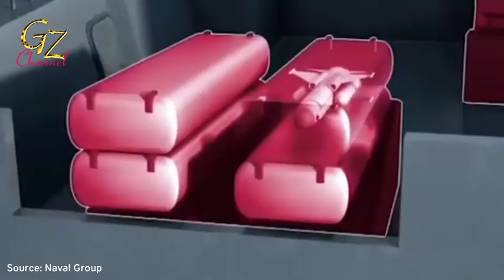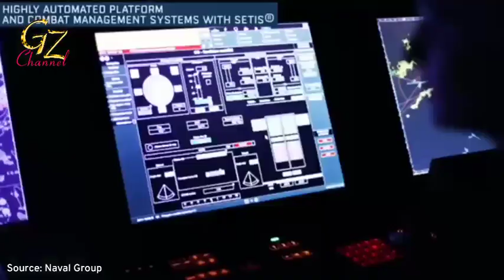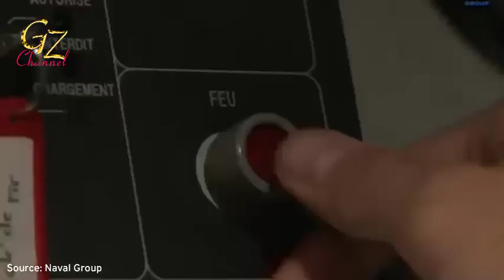Gara-Gara Penjualan Fregat terbaru ke indonesia, perancis marah besar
Kontrak pengadaan enam unit, frigat FREMM Bargamini Class, dan dua unit frigat Maestrale Class, yang dimodernisasi dari Italia untuk Indonesia, rupanya menuai respon dari pihak Perancis. Dikutip dari situs latribune.fr (17/6/2021), disebutkan adanya kekecewaan yang besar dari Perancis kepada Italia, lantaran Perancis memandang Italia selama ini, justru kurang terlihat, dalam pemasaran alutsista di matra laut, khususnya frigat FREMM kepada Indonesia.

Pengumuman kontrak yang diumumkan Finkantieri, pada 10 Juni 2021, atas pembelian enam unit frigat FREMM, dan Maestrale Class, telah membuat heboh kalangan industri di Perancis. Kekecewaan besar atas kerja sama Perancis-Italia, diungkapkan oleh Delegasi Umum untuk Persenjataan (DGA/Délégué général pour l’armement) Joël Barre selama sidangnya di Majelis Nasional, yang tidak terbuka untuk pers. Ia menyebut, pentingnya kontrak senilai 4,2 miliar euro, yang seharusnya dapat mengamankan pekerjaaan, oleh Naval Group sampai tahun 2028.

Lain dari itu, ada beberapa hal yang disebut, telah memicu kekecewaan Perancis kepada Italia, dalam hal penjualan alutsista. Seperti upaya Italia yang dianggap ‘mengganggu, langkah pemasaran di negara-negara, yang selama ini menjadi pelanggan ‘setia produk alutsista Perancis. Latribune.fr menyebut, aksi saling tikung antara Perancis-Italia, telah terjadi di Brasil, Rumania, Peru, Arab Saudi, Mesir dan Uni Emirat Arab.

fregate FREMM
Alutsista baru TNI AL
Kapal perang baru TNI AL